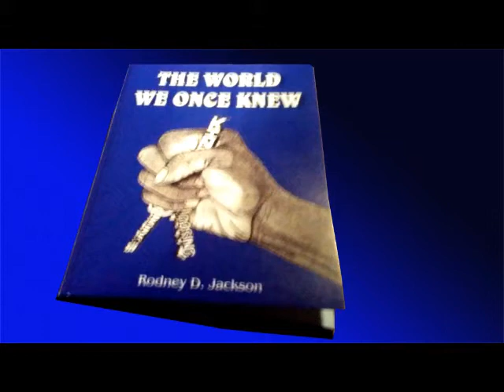The world we once knew by JT (ppdrawings)